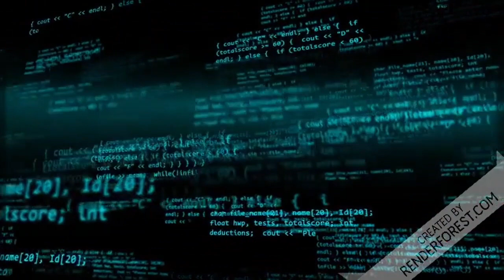FOMOS EXPULSOS DE UM BAR PETISTA!